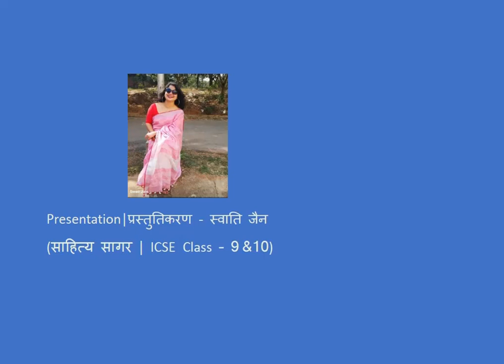Mahayagy Ka Purskaar| महायज्ञ का पुरस्कार कहानी- सारांश StayHome Learn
प्रस्तुत कहानी ‘महायज्ञ का पुरस्कार’ यशपाल जी द्वारा रचित है| इस कहानी के माध्यम से लेखक ने स्पष्ट किया है कि मानव-सेवा ही ईश्वर सेवा होती है तथा जीवों के कष्टों के निवारण से हम प्रभु को प्रसन्न कर सकते हैं| सच्ची कर्तव्यनिष्ठा एवं नि:स्वार्थ भाव से किया कर्म किसी महायज्ञ से कम नहीं हैं|

The story presented 'Mahayagya Ka Puruskaar' is composed by Yashpal ji. Through this story the author has clarified that human service is the service of God and we can please God by redressing the sufferings of living beings. The deeds done in true duty and selflessness are no less than a master.

Video prepared and presented by Swati Jain ICSE Board Class 9 & 10 Short Stories /गद्य खंड

1. Bade Ghar ki Beti Story Narration | बड़े घर की बेटी कहानी वाचन – मुंशी प्रेमचंद | Munshi Premchand )
6. Neta Ji Ka Chashma story Narration | नेता जी का चश्मा कहानी वाचन - स्वयं प्रकाश | Swayam Prakash

Provide your feedback and suggestions thru the comment box